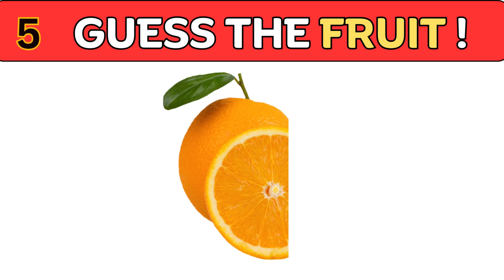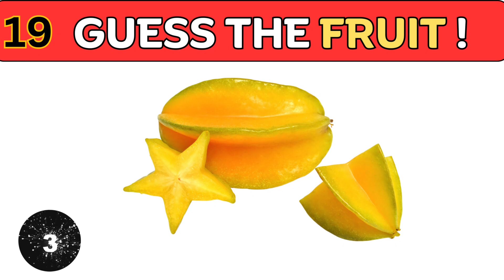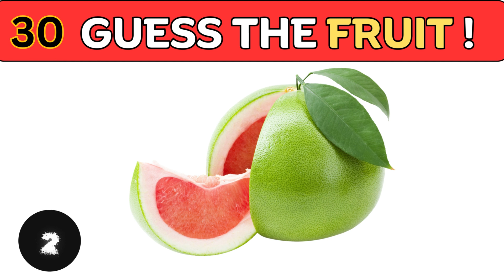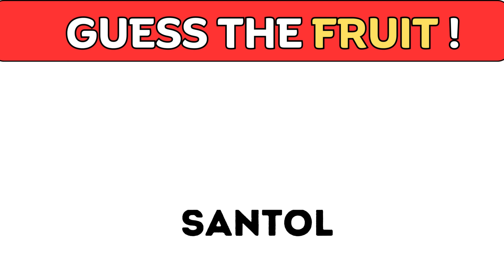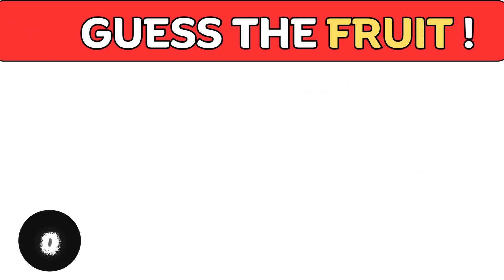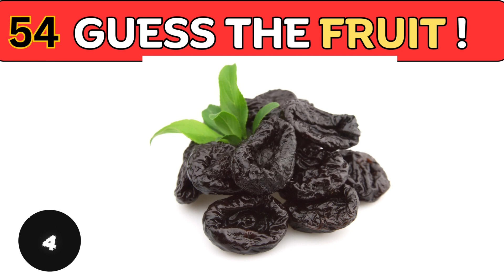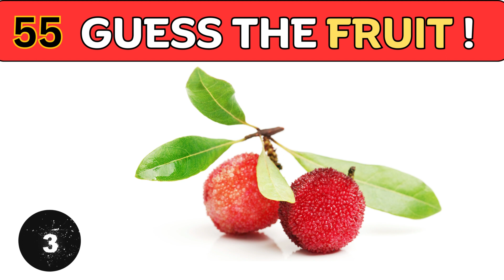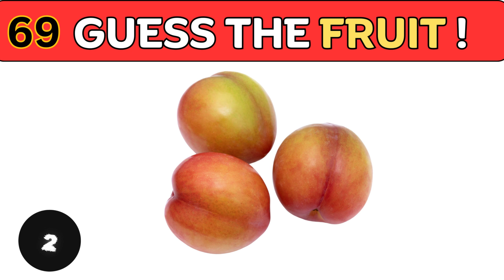Guess The Fruits | Fruit Quiz Challenge | Kuiz Quizzo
🍎🍌🍊 Think you know your fruits? Test your fruit knowledge with our exciting "Guess The Fruits | Fruit Quiz Challenge"! Can you correctly identify the variety of fruits shown in this fun quiz? Join the fruity adventure and put your guessing skills to the test! Challenge your friends and let's see who's the ultimate fruit expert! 🍇🍓 FruitQuiz GuessTheFruits QuizChallenge fruitquizchallenge kuizquizzo 🍍🥝